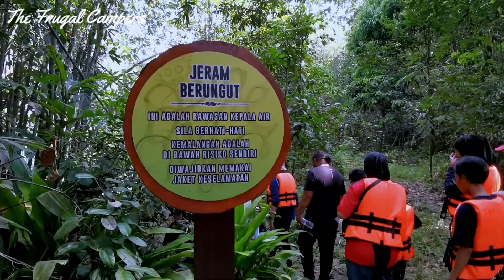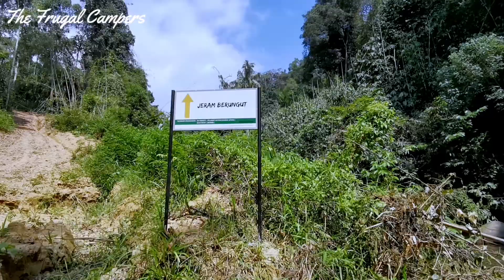CAMPING - Kenaboi 2.0 (Jeram Berungut River Trekking) Part 2/2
(THIS VIDEO WAS RECORDED BEFORE COVID-19 PANDEMIC)

Jeram Berungut, known as Malaysia’s Lord of The Rings scene is a hidden gem located over an hour's trek from Taman Alam Liar Kenaboi. We were amazed by the stunning wild flora and bunch of Rajah Brooke butterflies flapping their wings along the river. It was so amazing that we couldn't find any perfect word to describe it.

DATE:
26th January 2020

LOCATION:
Taman Alam Liar Kenaboi, Negeri Sembilan

CAPTURED ON HUAWEI MATE 20

Song: On & On (Feat. Daniel Levi)